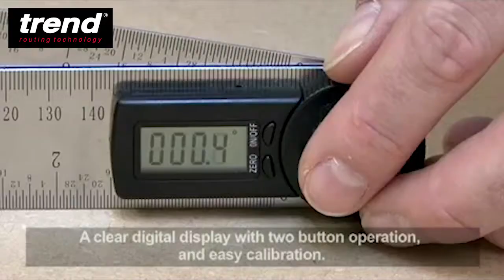Trend Digital Angle Rule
This Trend 400mm digital angle rule calculates angles quickly and accurately and is ideal for woodworking, construction and machining. Key features include Digital display for angles. Stainless steel rule with metric/imperial scale, scale length 200mm and 7 inch. Measuring range from 000.0 deg to 360.0 deg, with accuracy of 0.3 deg. Rule locking function. Easy operation with two press buttons. Auto-shut off in 6 minutes